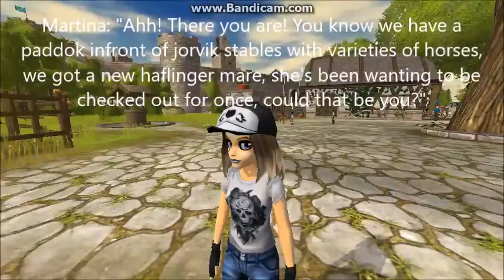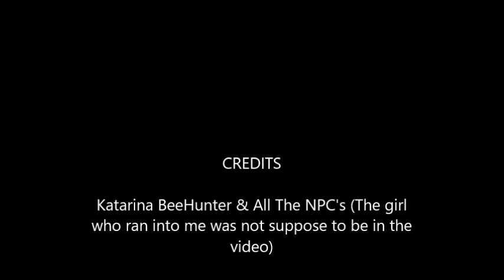Season. 1 E.1 ~HONEY~ SSO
This is my first series, it's about a young girl named Mavis, she gets called over to the sunfeild farm, she goes there and now is assigned a job to work for a haflinger mare, they'll soon get a bond!